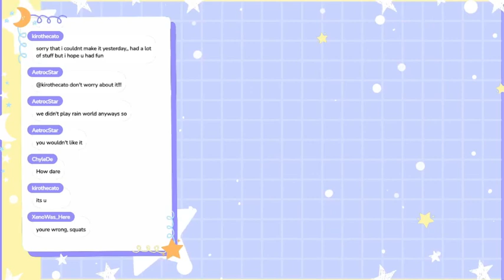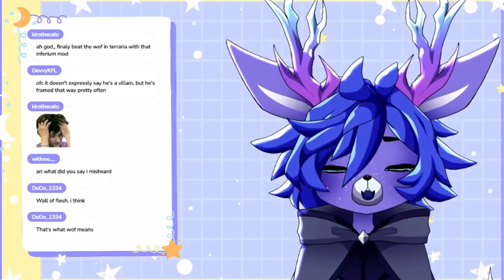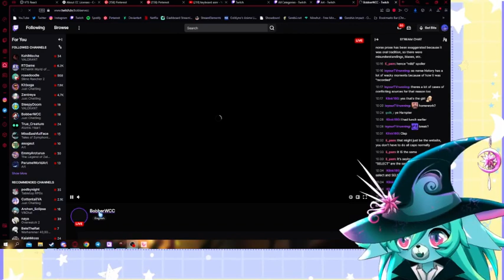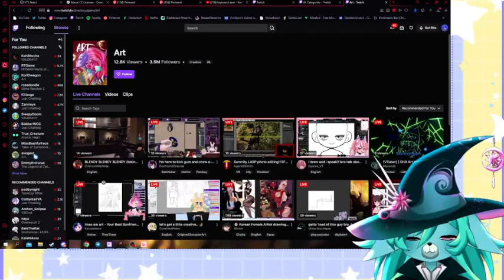🦌VTUBER | smoll but EVIL